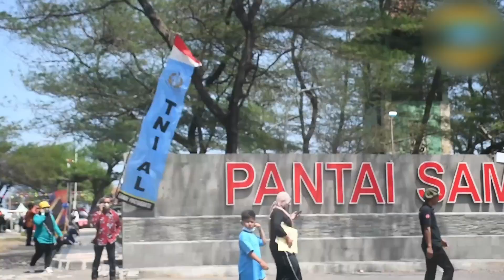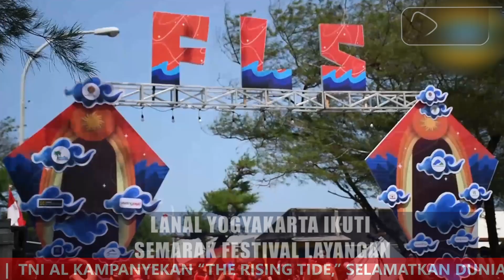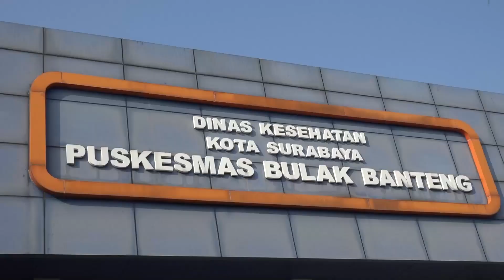Navy News - LANAL YOGYAKARTA IKUTI SEMARAK FESTIVAL LAYANGAN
Navy News - Edisi Rabu, 24 Agustus 2022

LANAL YOGYAKARTA IKUTI SEMARAK FESTIVAL LAYANGAN

1. LANAL DUMAI LAKSANAKAN SOSIALISASI SPB

2. DANLANAL TIMIKA LEPAS CALON BINTARA DAN  TAMTAMA TNI AL

3. LANAL YOGYAKARTA IKUTI SEMARAK FESTIVAL LAYANGAN

4. KOARMADA II MELAKSANAKAN BAKTI SOSIAL